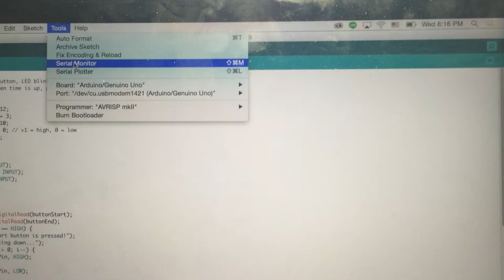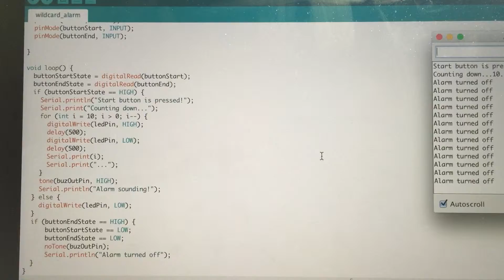Arduino Uno Build 5 || Countdown Alarm with Piezzo Buzzer and LED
---Countdown Alarm (Digital Output)---

Once the button closest to the LED is pressed, the alarm starts counting down for 10 seconds with the LED blinking. When time is up, the buzzer will sound, and the user needs to press the second button closer to the buzzer to stop the alarm.